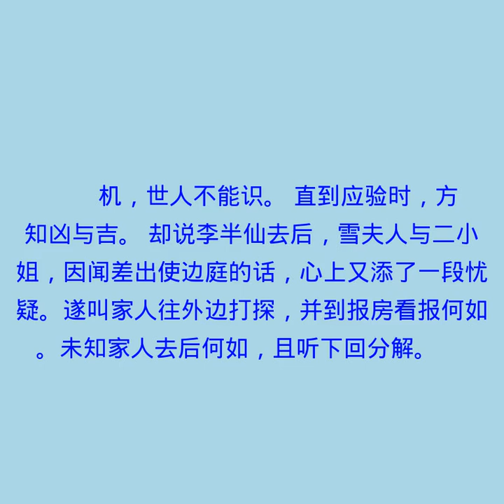第十五回 掷金钱喜卜归期